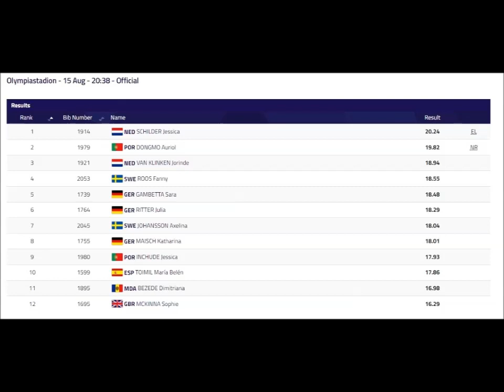Jessica Schilder (Nederland) kogelstoten 20.24 meter GOUDEN medaille E.K. atletiek München.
Jessica Schilder schrijft atletiekgeschiedenis met eerste Nederlandse gouden medaille bij kogelstoten
Jessica Schilder heeft in München de Europese titel bij het kogelstoten veroverd, in een nieuw Nederlands record van 20,24 meter.
De 23-jarige Volendamse is de eerste Nederlander die in deze discipline EK-goud heeft behaald.
De tribunes in het Olympiastadion zijn niet erg gevuld op maandagavond, maar de tweede poging van Jessica Schilder ontlokt bij de wel aanwezige fans een langgerekt ohhh van bewondering.
Ze stoot 24 centimeter over de magische grens van 20 meter. Ze brult het uit. ‘Eindelijk is het geluk', zegt ze na afloop. ‘Ik had wel vaker zo’n goed gevoel tijdens de stoot en dan was het niet zo ver.’
Sinds 2000 zijn er maar elf kogelstootsters geweest die verder kwamen dan 20,24.
 Het is vanzelfsprekend een nieuw Nederlands record, haar oude zette ze begin deze maand op 19,84 bij de Diamond League.
Na haar worp is het de vraag of iemand haar weet te toppen in de zes pogingen die haar tegenstanders hebben. ‘Het was verschrikkelijk. Het is nooit leuk om te wachten of het genoeg is.’
Dat blijkt het wel. De Kameroens-Portugese Auriol Dongmo bleef steken op 19,82.
Dat was voor de regerend indoorwereldkampioene eveneens een persoonlijk en nationaal record.
Trainer/coach: Gert Damkat